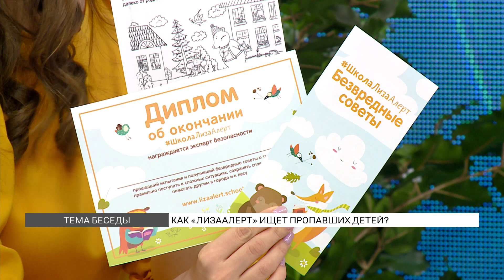Как отряд «ЛизаАлерт» ищет пропавших детей?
Когда поступил вызов о пропаже ребенка, как действует волонтерский отряд «ЛизаАлерт»? Как проходят поиски и кого задействуют? Как себя вести, если встретил потерявшегося ребенка? И какой процент историй пропавших детей закончился хорошо? Поговорили со старшим специалистом школы «ЛизаАлерт» Анной Дулькейт.